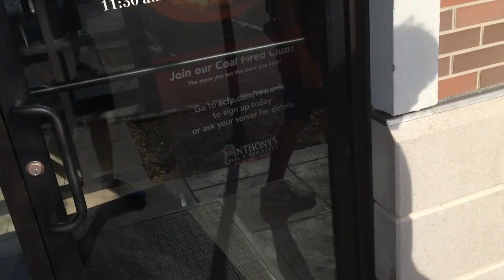The Best Vlog Ever